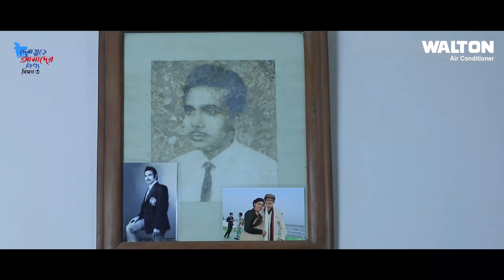দেশজুড়ে আমাদের পণ্য | সিজন-৩ | Walton | Walton Smart AC | Walton Air Conditioner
দেশজুড়ে আমাদের পণ্য, সিজন-৩

ওয়ালটন এয়ারকন্ডিশনার আয়োজিত "দেশজুড়ে আমাদের পণ্য" ক্যাম্পেইনে দেশের বিভিন্ন প্রান্তের সম্মানিত গ্রাহকরা বলছেন তাঁদের ওয়ালটন এয়ারকন্ডিশনার ব্যবহারের অভিজ্ঞতার কথা।

ওয়ালটন এয়ারকন্ডিশনারের গুণগতমান ও সার্ভিস সম্পর্কে "দেশজুড়ে আমাদের পণ্য, সিজন-৩- এবারের পর্বে আমরা গিয়েছিলাম ঢাকা জেলার খিলগাঁও এলাকায়।
শুনবো সম্মানিত গৃহিণী রওনক জাহানের মুখে ওয়ালটন এসি ব্যবহারের অভিজ্ঞতার কথা।

Walton Hi-Tech Industries Ltd. is the one and the only manufacturer of multi-staged Refrigerator, Freezer, Air Conditioner, Television
 and Home & Electrical Appliances technology and is treated as one of the sophisticated manufacturing plants in Bangladesh and South Asia. R.B. Group (Parent Company) is one of the top business groups in the country operating with a great reputation since 1977. Walton has become a sensation in the arena of Electronics & Electrical industries & as signified as one of the top manufacturing plants in Bangladesh & South Asia.

✔️ Refrigerator & Freezer
✔️ Television
✔️ Mobile
✔️ Computer
✔️ Air Conditioner
✔️ Microwave and Electric Oven
✔️ Washing Machine
✔️ Kitchen Appliances
✔️ Fan
✔️ Electrical Appliances
✔️ Cables
✔️ Elevator
✔️ Compressor